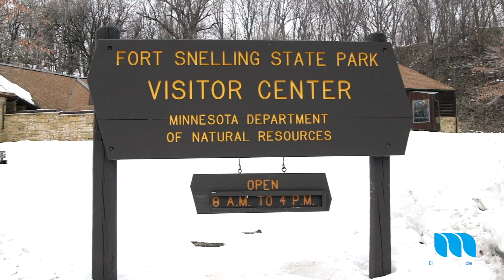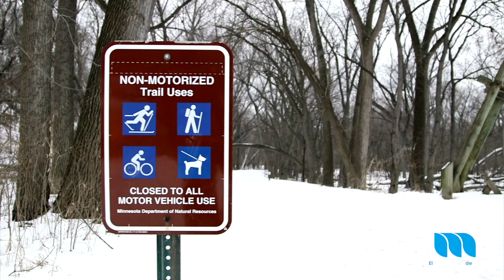INVITACION: Sábado 15 de Febrero - Entrada Gratis a parques estatales.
Suba a la familia al auto y vaya hacia un parque o área de recreación estatal en donde el ingreso será gratis el día Sábado 15 de febrero. Correcto: ¡no va a tener qué pagar los US$7 de ingreso!